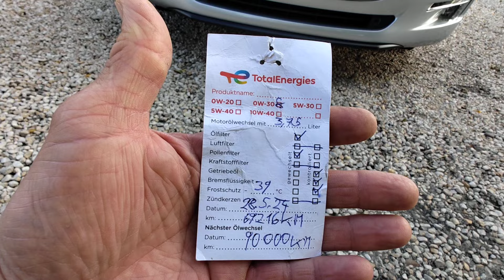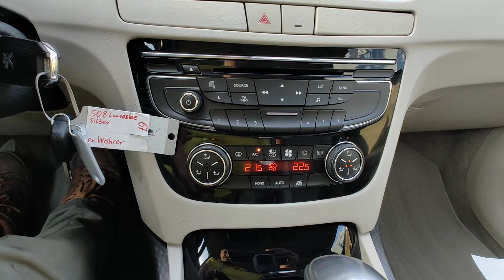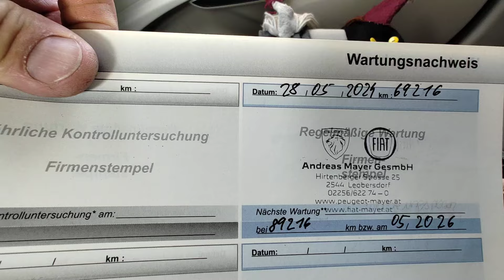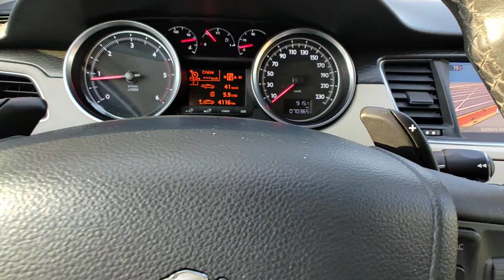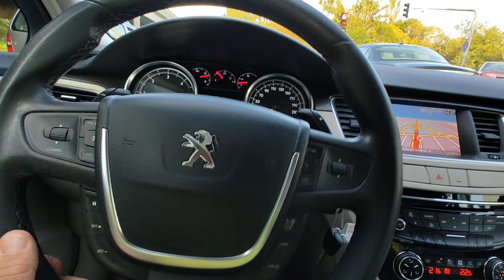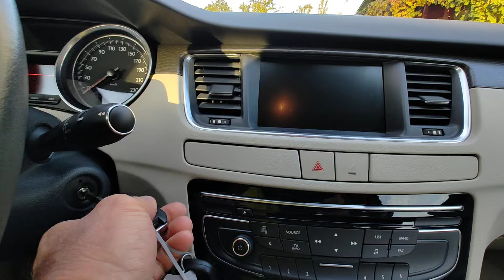Peugeot 508 1.6 e-Hdi Teszt - Bemutató - Eladó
Azonnal átvehető! 2011.05 havi. 1 Tulajos. Igazolt garantált kevés Km futású, (70.365-) rendszeresen karbantartott, végig vezetett szervizkönyvves Peugeot 508 1.6 e-HDi gazdaságos környezetbarát, alacsony fogyasztású (5-6 liter/100 Km) dízel motorral, automata váltóval, kézi opcióval kormányról is vezérelhetően. Jéghideg dupla digitális klíma, kopásmentes újszerű utastér. Magas gyári felszereltség, Tempomat. Ülésfűtés. Xenon lámpák, Led menetfény. Gyári alufelniken jó állapotú gumikkal. Navigáció,  CD, Bluetooth. AUX. USB. 2 db gyári kulcs. 25% önerőtől részletre is megvásárolható, helyszíni ügyintézéssel.